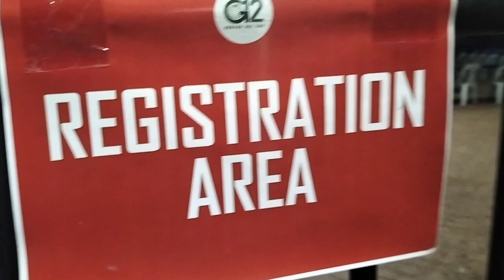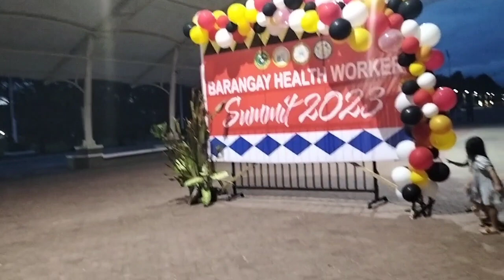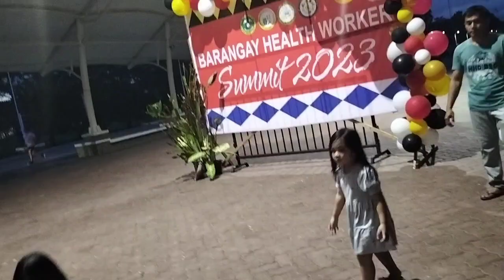Barangay Health worker summit 2023